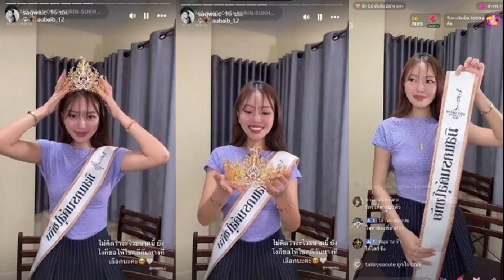ตร แจงแล้ว ทำไมบัตรประชาชน บอสพอล ขึ้นต้นเลข 5 สรุปคนไทย หรือต่างด้าว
22 ต.ค. 2567
12:37 น.
ตร.แจงแล้ว ทำไมบัตรประชาชน บอสพอล ขึ้นต้นเลข 5 สรุปคนไทย หรือต่างด้าว? เหตุเป็นการแจ้งตกหล่นในการสำรวจ และมีการเพิ่มชื่อภายหลัง

เมื่อวันที่ 22 ต.ค.67 ที่กองบัญชาการตำรวจสอบสวนกลาง (บช.ก.) พล.ต.อ.กิตติ์รัฐ พันธุ์เพ็ชร์ ผบ.ตร. เเถลงความคืบหน้าคดีดิไอคอนกรุ๊ปว่า สำหรับการเข้าแจ้งความตลอดช่วงเช้าวันนี้ พบยังคงมีผู้เสียหาย เดินทางมาเพื่อรับบัตรคิวเข้าแจ้งความที่ศูนย์รับแจ้งความที่ บชก.ประมาณ 50 คิว และสำหรับยอดรวมผู้เสียหายทั่วประเทศ ที่เข้าแจ้งความที่ศูนย์รับแจ้งความบช.ก. และสถานีตำรวจท้องที่ทั่วประเทศ ตั้งแต่วันที่ 10 – 21 ต.ค.67 พบมีผู้เสียหายเดินทางมาแจ้งความทั้งสิ้น 6,979 คน รวมความเสียหายกว่า 2,046 ล้านบาท

พล.ต.อ.กิตติ์รัฐ กล่าวต่อว่า ขณะนี้ผู้ต้องหาทั้ง 18 คน อยู่ในการควบคุมที่เรือนจำพิเศษ ส่วนการขยายผลอยู่ระหว่างการสอบสวนทั้งเรื่องเส้นทางการเงิน ,วิเคราะห์บัญชีการเงิน โดยวันนี้ยังมีการเข้าตรวจค้นหาหลักฐานเพิ่มทั้งหมด 11 จุด ซึ่งเป็นผู้ที่มีความเกี่ยวข้องในฐานะพนักงานและคนใกล้ชิดกับผู้ต้องหาทั้ง 18 คนด้วย ขณะนี้อยู่ระหว่าสรุปผลปฏิบัติการ ยังไม่ได้รายงาน เนื่องจากต้องการปิดข้อมูลหรือหลักฐานต่างๆที่อาจจะเป็นประโยชน์ต่อคดี
พล.ต.อ.กิตติ์รัฐ กล่าวต่อว่า สำหรับหมายจับกลุ่มผู้ต้องหาล็อตที่ 2 อยู่ระหว่างการสอบสวนและรวบรวมพยานหลักฐาน และจะเกี่ยวข้องกับทั้ง 11 จุดที่เข้าตรวจค้นหรือไม่ ขึ้นอยู่ที่พยานหลักฐาน หากพบความชัดเจนจะดำเนินการตามกฎหมายต่อไป ยืนยันว่าถ้าผลการสอบสวนและหลักฐานพาดพิงไปถึงใครระดับใดก็ตาม ทุกคนก็ต้องถูกดำเนินคดีทั้งหมด

ผู้สื่อข่าวถามว่าภรรยาของนายกันต์ กันตถาวร มีรายชื่ออยู่ในหมายจับล็อตที่ 2 ด้วยหรือไม่ พล.ต.อ.กิตติ์รัฐ ตอบว่า ขณะนี้ยังไม่พบในรายชื่อ และยังไม่พบเดินทางออกนอกประเทศอีกด้วย

พล.ต.อ.กิตติ์รัฐ กล่าวถึงหลักฐานคลิปเสียงตามที่เป็นข่าวว่า ขณะนี้มอบหมายให้พล.ต.ต.จรูญเกียรติ ปานแก้ว รอง ผบช.ก. เป็นผู้รับผิดชอบ ร่วมบก.ปปป.ทราบว่าอยู่ระหว่างการสอบสวนและก็ขยายหลักฐานทั้งหมดว่าเกี่ยวพันกับผู้ใดบ้าง แต่ขอยังไม่เปิดเผย แต่บอกได้ว่ามีการสอบปากคำบอสพอล และได้รับคำยืนยันว่าเสียงนั้นเป็นเสียงบอสพอลจริง

พล.ต.อ.กิตติ์รัฐ กล่าวอีกว่า กรณีที่มีกระแสข่าวว่านักร้องเรียนหญิงมีความสนิทสนมกับตำรวจที่มีความเชี่ยวชาญเกี่ยวกับแชร์ลูกโซ่นั้น หากพบว่าเป็นตำรวจ หรือไม่ว่าใครสังกัดใดก็ตาม หากพบว่ามีส่วนร่วมในการกระทำความผิดจะดำเนินคดีไม่มีละเว้น ทั้งนี้ไม่มีความกังวลและไม่มีความหนักใจ

“ส่วนเรื่องที่บอสพอลโอนเงินเข้าบัญชีพระผู้ใหญ่ 1 ล้านบาทจะต้องอายัดมาตรวจสอบด้วยหรือไม่ ต้องดูว่ามีส่วนเกี่ยวข้องกันหรือไม่ ต้องตรวจสอบและใช้ดุลพินิจอย่างละเอียดรอบคอบ เพื่อไม่ให้เกิดผลกระทบในวงกว้าง แต่หากเป็นเงินต้องสงสัยก็สามารถอายัดได้ เพราะเป็นไปตามกระบวนการสอบสวนอยู่แล้ว เพราะที่ผ่านมาตำรวจตามอายัดทั้งอสังหาริมทรัพย์ รถยนต์หรู และทรัพย์สินอื่นๆของกลุ่มผู้ต้องหาทั้งหมดกว่า 400 ล้านบาทแล้ว
พล.ต.อ.กิตติ์รัฐ กล่าวอีกว่า ส่วนกระแสข่าวผู้ต้องหามีการแปลงของกลางเป็นสกุลเงินดิจิทัลนั้น เรื่องนี้มีการสอบปากคำและตรวจสอบโดยบก.ปปป. อยู่แล้ว แต่อยากเรียนว่า บุคคลที่มีชื่อเสียง หรืออินฟลูเอนเซอร์ต่างๆ ควรจะตรวจสอบข้อเท็จจริงก่อนที่จะนำข้อมูลเหล่านั้นออกมาเผยแพร่สู่สาธารณชน จนทำให้เกิดความไขว้เขวต่อข้อเท็จจริงว่า ทำไมเจ้าหน้าที่ถึงปล่อยปละให้มีการถ่ายโอนทรัพย์สินในรูปแบบคริปโตได้ ขณะนี้กำลังตรวจสอบ ซึ่งข้อเท็จจริงก็จะปรากฏเร็วๆนี้ด้วย หากใครที่มาให้ข้อมูลเท็จต่อสื่อสาธารณชน ก็จะต้องรับผิดชอบและถูกดำเนินคดีด้วยแน่นอน

ผู้สื่อข่าวถามต่อว่า บริษัท ดิไอคอน กรุ๊ป จะเกี่ยวข้องกับเว็บพนันออนไลน์หรือไม่ พล.ต.อ.กิตติ์รัฐ ระบุว่า เบื้องต้นยังไม่พบความเชื่อมโยงกับเว็บพนันออนไลน์ ตนอยากเตือนพวกที่มีส่วนเกี่ยวข้องทั้งหลาย ที่มีการพยายามยักย้ายถ่ายเททรัพย์สินนั้น จะยิ่งทำให้ปรากฏพฤติการณ์ทำผิดในทางคดีอย่างชัดเจน เบื้องต้นขอยืนยันว่าจะทำคดีแล้วเสร็จทัน 48 วัน ตามกรอบระยะเวลาที่กฎหมายกำหนดอย่างแน่นอน
ขณะที่พล.ต.ต.โสภณ กล่าวว่า จากที่มีข่าวปรากฏว่าจะมีการยักย้ายถ่ายเททรัพย์สินของกลุ่มผู้ต้องหา ขณะนี้ทางตำรวจเองได้มีการเข้าไปตรวจสอบหลักฐานต่างๆ โดยเฉพาะกล้องวงจรปิดแล้ว ซึ่งการกระทำลักษณะนี้อาจจะเข้าข่ายการฟอกเงินด้วย โดยในส่วนนี้เจ้าหน้าที่กำลังเร่งดำเนินการด้วย

ด้าน พล.ต.ท.จิรภพ กล่าวว่า สำหรับเรื่องข้อมูลเลขบัตรประชาชนของบอสพอลที่มีขึ้นต้นด้วยเลข 5 นั้น เบื้องต้นตรวจสอบฐานข้อมูลทะเบียนราษฎร์ พบว่าเป็นการแจ้งตกหล่นในการสำรวจ และมีการเพิ่มชื่อภายหลัง แต่ยืนยันว่าเป็นคนไทย ยังไม่พบว่าเป็นต่างด้าว
ด่วน สภาพ กันต์ กันตถาวร พิธีกรหนุ่มในเรือนจำ ต้องขอพบแพทย์ เปิดวันเข้าเยี่ยม
ทนายบอสพอล ยันมีหลักฐาน นักร้องสาว ก. ตบทรัพย์10ล้าน แถมขอเพิ่มอีกหลายแสน
สรยุทธ เตือน 3 บอสดารา อยู่ในเรือนจำ ระวังเรื่องนี้ ในคุกมีเยอะมาก
เรือนจำแจง ปม กันต์ กันตถาวร พบหมอกลางดึก กินไข่พะโล้ไม่ได้ต้องคายออก
ค้น 11 จุดบ้านคนใกล้ชิด 18 บอส ผบ.ตร.เผยหมายจับล็อต 2 ไร้ชื่อ พลอย อัยดา